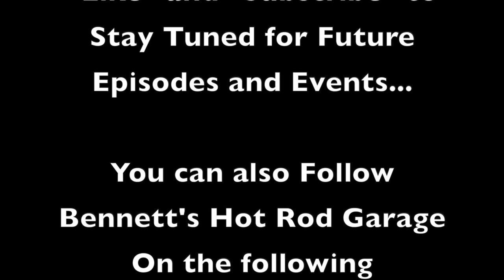We start working on the 53 Chevy and the 77 TransAm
We start installing wipers on the 53 Chevy and we start work on the 77 TransAm